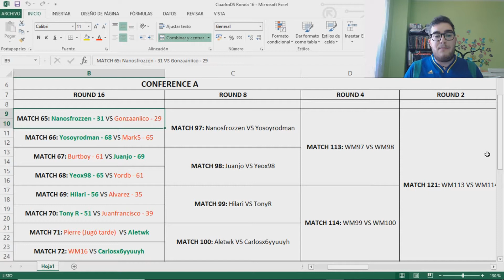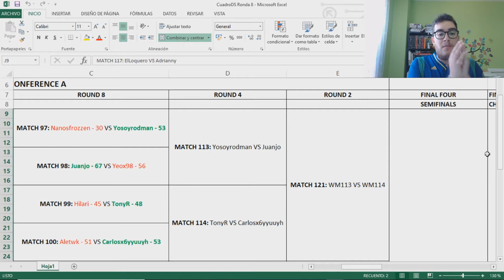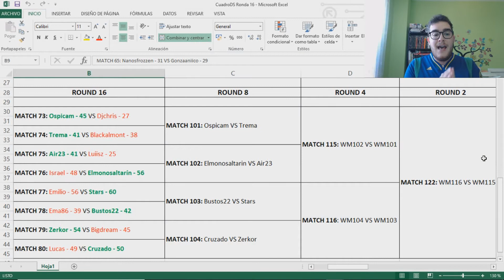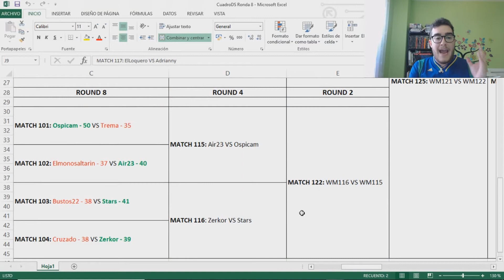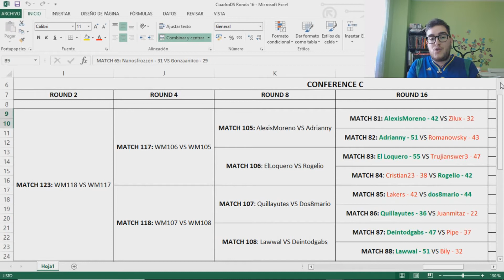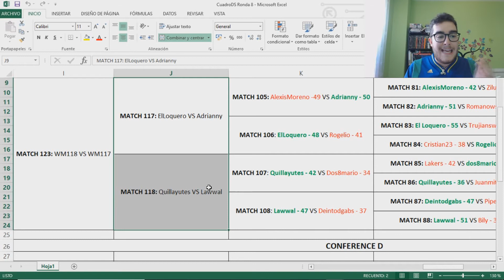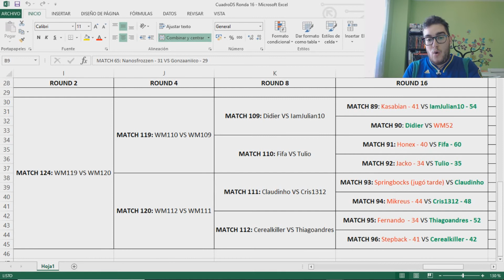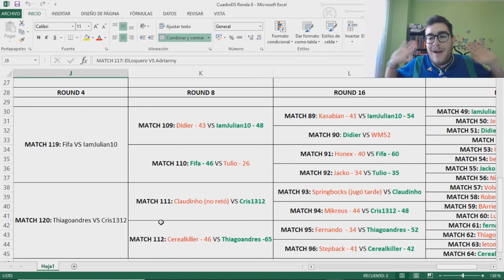RESUMEN: RONDAS 16 Y 8ovs DEL TORNEO NBA LIVE MOBILE 19!!!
Seguimos adelante con las rondas del torneo, quienes serán los clasificados??

CANALES TOP